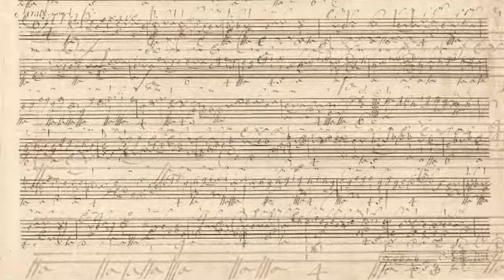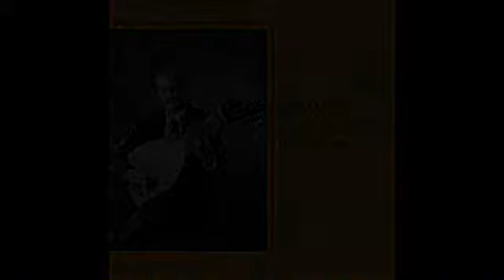S.L.Weiss - Sarabande: grave, Mariusz Myszkiewicz - baroque lute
From the CD: "Lautenwerke von S.L. Weiss und J. Bittner"